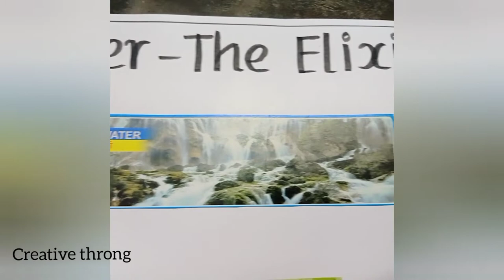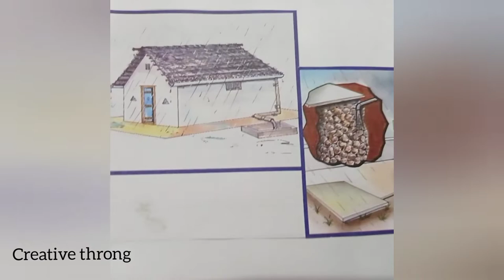Teaching aids for 9th std prose water The elixir of life /chart for English